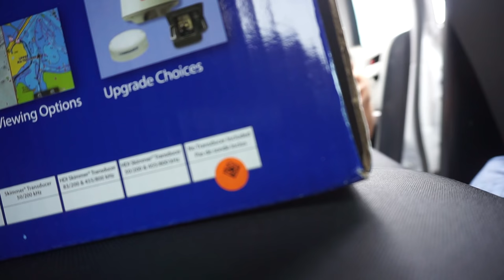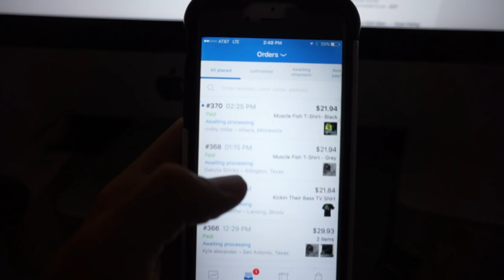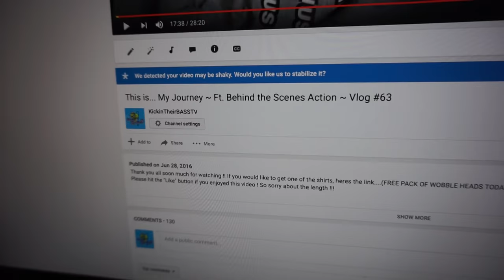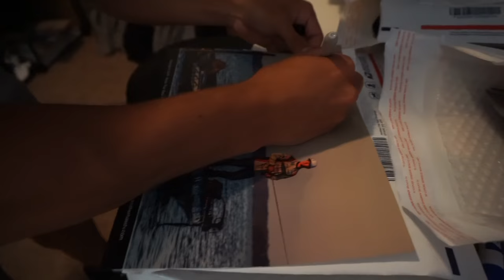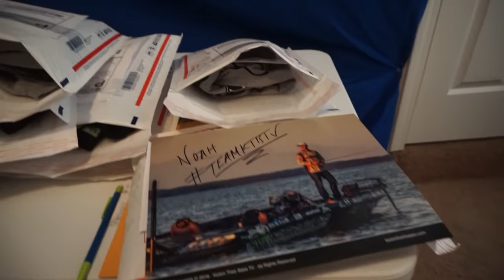TACKLE SHOP! ~ Hammond's Fishing Center ~ Graphs are all on !!! Vlog #65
Thank you all so much for watching ! If you would like to check out my clothing line then click this

Also Check out some of my latest videos below !!! Thanks team !